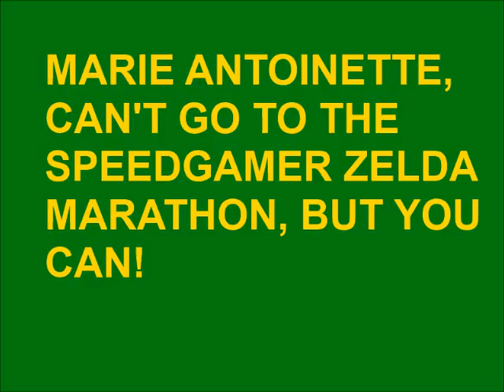TheSpeedGamers 2011 Zelda Marathon AD